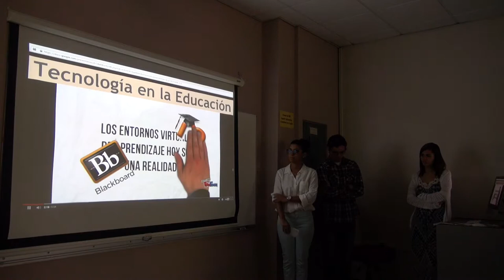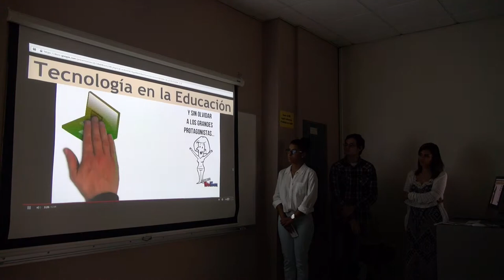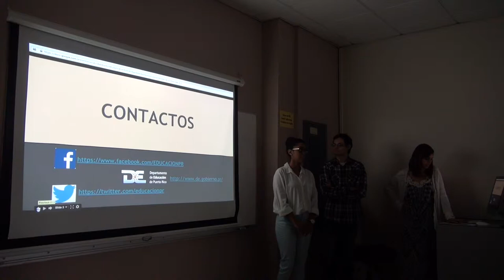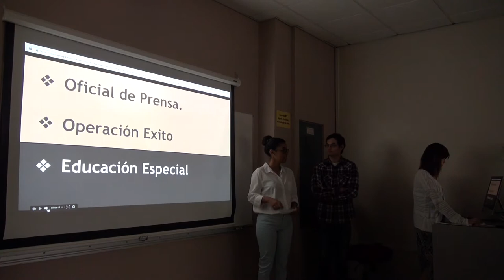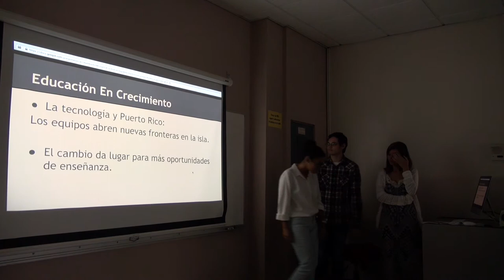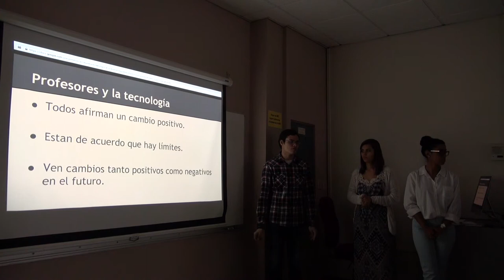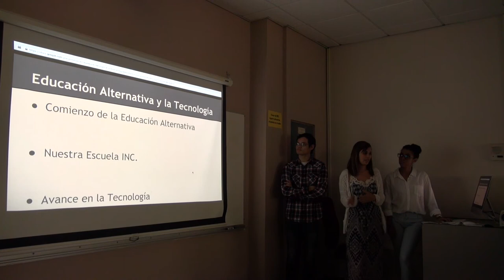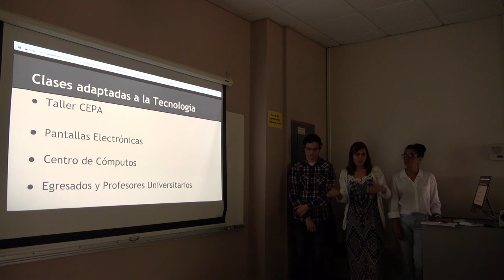Tecnología en la educación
Informática 103
Dr. Antonio Vantaggiato